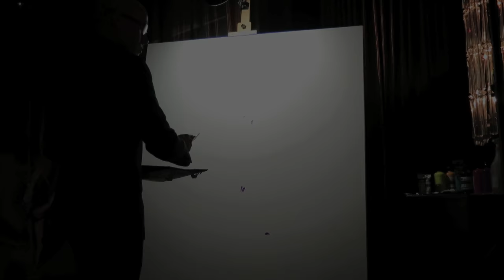American Painter. Bellagio. MGM Resorts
WilkinsonArtEndeavor.com